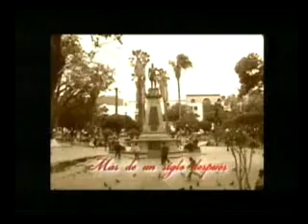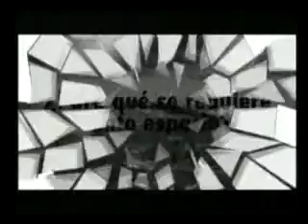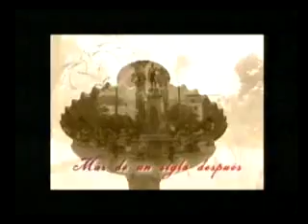TV Cable 18 TV 20140407 210000 SILVIA SALAME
SEGÚN LA DOCTORA SILVIA SALAME, ANUNCIO QUE FUE REMOVIDO EL PRESIDENTE DEL TRIBUNAL AGRO-AMBIENTAL, BERNARDO HUARACHI.
EL CAMBIO SE DIO DESPUÉS DE VARIOS MESES DE ROCES ENTRE MAGISTRADOS DEL TRIBUNAL AGRO AMBIENTAL. LA DOCTORA SALAME, HIZO EL ANUNCIO EN EL PROGRAMA CIRCUITO ELECTORAL.
TAMBIÉN COMENTO SU PREDISPOSICIÓN A REPRESENTAR, EN EL SENADO, A CHUQUISACA.